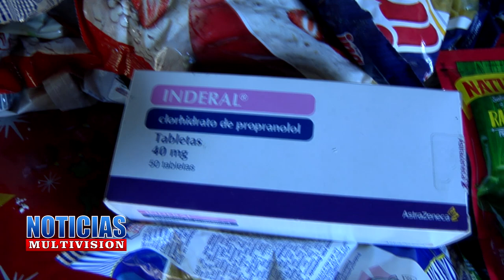LLEGA LA AYUDA PARA DOÑA MARTA POR PERSONAS DE ESTADOS UNIDOS.